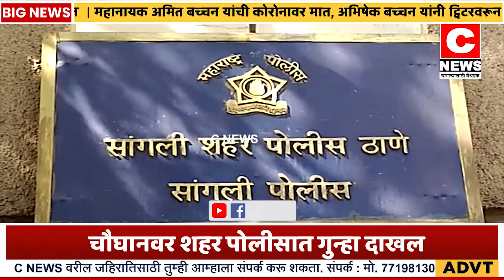वाटणी साठी तिघांना मारहाण.....चौघानवर शहर पोलीसात गुन्हा दाखल#सी न्यूज